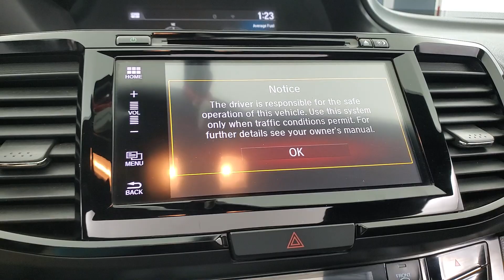2016 Honda Accord EX-L MEDIA SCREEN SUNROOF BACK-UP CAMERA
Stock #:003821
BACK-UP CAMERA, BLUETOOTH CONNECTION, CD PLAYER, FOG LAMPS, HEATED FRONT SEATS, INTEGRATED TURN SIGNAL MIRRORS, KEYLESS START, LEATHER INTERIOR, POWER DRIVER SEAT, PUSH BUTTON START, SEAT MEMORY, SIRIUS XM SATELLITE RADIO, SUNROOF/MOONROOF, USB, FWD, 118-POINT INSPECTION PROCESS, Black Leather.
26/35 City/Highway MPG Awards: * 2016 KBB.com Brand Image Awards Kelley Blue Book Brand Image Awards are based on the Brand Watch(tm) study from Kelley Blue Book Market Intelligence. Award calculated among non-luxury shoppers. Kelley Blue Book is a registered trademark of Kelley Blue Book Co., Inc. Why buy from Car Vision? (1) We are a ''No-Hassle No-Haggle'' dealership! We pre-discount our cars, so you do not need to worrying if you got the best price! (2) Our salespeople are non-commissioned, and won't be pushy about a purchase. (3) We remove the fear of purchasing a pre-owned vehicle with our Comprehensive Extended Service contracts, and provide a FREE Vehicle History Report for each car. (4) We handpick only the best vehicles, and each vehicle goes through a meticulous 118-point inspection process. (5) Are you are looking to sell your car? We buy cars! ***Our ''Market Based'' pricing philosophy ensures you pay below the current market average for the same car with comparable mileage! We utilized cutting edge software which pulls data from every major auto website. Our goal is to price our cars low enough to sell within 30 days. This means you get our best price without having worry if you paid too much.***